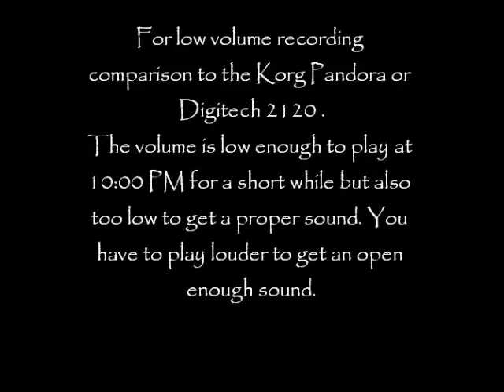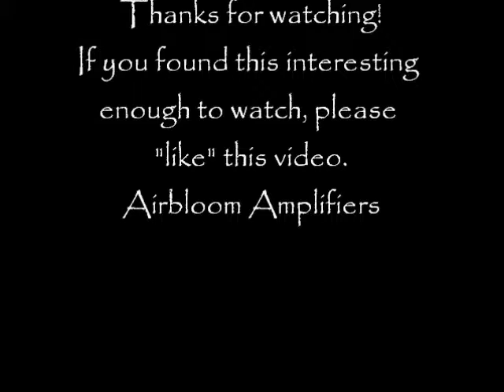Millenium OD-Giggity-Time Factor-Airbloom Lead-Airbrake-G12's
This post is a companion video to the 2 Korg Pandora video demo's I posted. My intention is to demonstrate the comparable low volume record-able sound from a real amp with some pedals. The volume is low enough to possibly record at night like the Pandora through guitar power amp/guitar speakers videos. You should be able to hear the more natural character of this sound even though the volume is so low it's covered more than the ideal only slightly louder, more open volume.